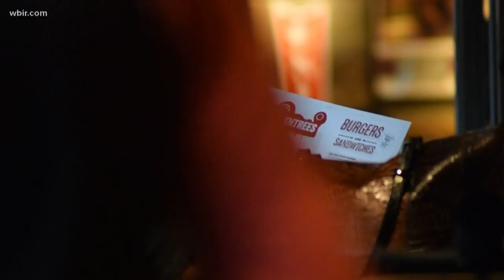Blake Shelton's Ole Red opens in Gatlinburg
In the heart of the already bustling small town of Gatlinburg, Country music artist, Blake Shelton has opened a restaurant and music venue.